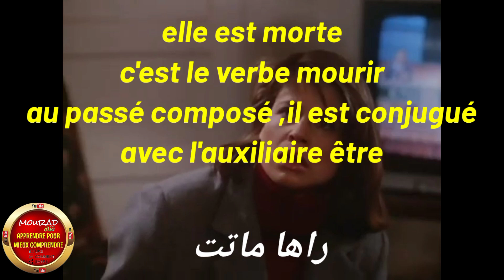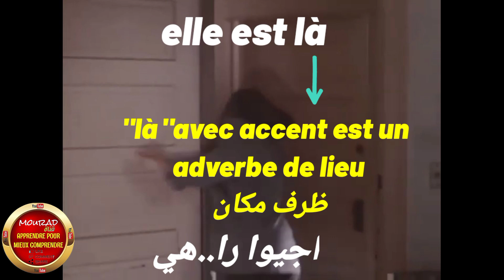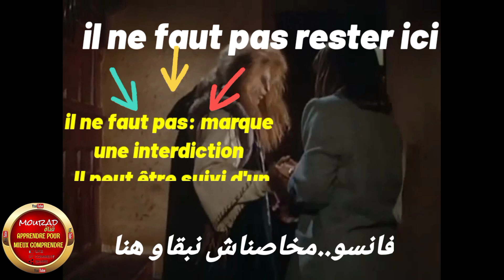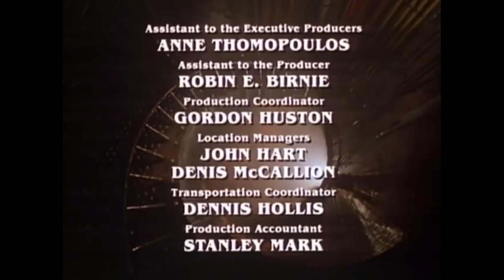غضب فانسو عندما تعرضت كاترين للخطر